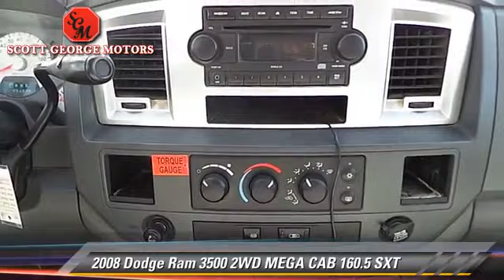Scott George Motors, Wolfforth TX 79382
[DFIN:3:2945066:I:1801:200A29C5:dbbce6c6b4e48c7307868f0439f55192]